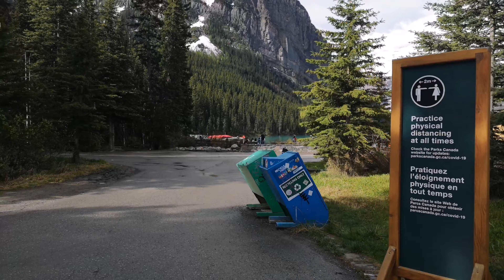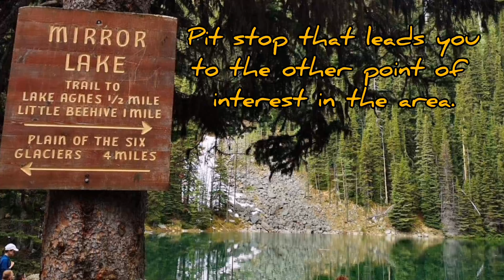Lake Louise and Lake Agnes | Banff | Alberta, Canada | Travel Canada | Lindsey's Adventures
Banff National Park and Lake Louise are famous destinations in the Rockies all year round. From the hotel at Lake Louise we took the trail to Lake Agnes. It was a good hike...most of the time we stop for pictures, videos and enjoying the amazing sights. On this cold day, we got some hot beverages and snacks at the Tea House at Lake Agnes. One day we will venture further and take another trail.

Thank you so much for sharing your time with me.
Send me your comments so I can improve on how to make my Channel  and Videos more entertaining.

Thank you all and Godspeed.